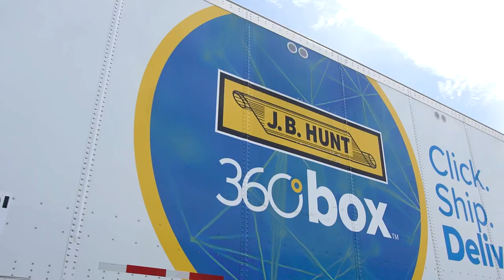Better Discounts for Owner Operators with J.B. Hunt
Through our extensive network of vendors, J.B. Hunt is able to offer owner operators who contract with us exclusive cost-saving programs to help maximize profits.

From fuel and tire discounts to maintenance and roadside assistance, it pays to contract with us.